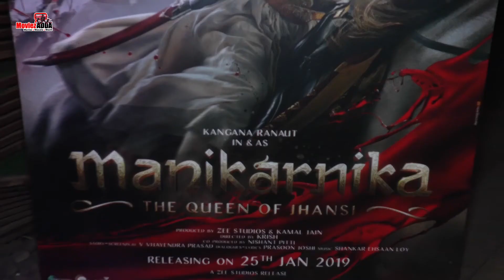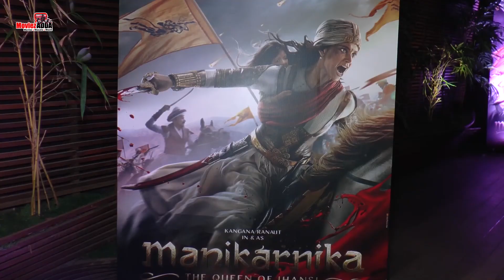Manikarnika की हुई Wrap Up पार्टी | Kangana Ranaut Wows in Sheer Bodycon Dress